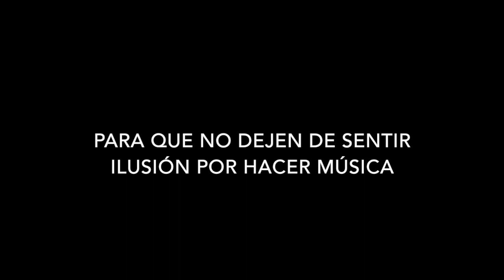soadendeacasa - Blanca Vázquez e Sara Peral (Pianos)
🏠🎶 "O Cmus Profesional de Vigo soa dende a casa" 🎶🏠

Blanca Vázquez Hermida e Sara Peral Hernández interpretan os Valses n° 1 e n° 2 op. 39 de J. Brahms.
💌 Dedicado "a todos os nosos alumnos e ás súas familias. Para que non deixen de sentir ilusión por facer música"